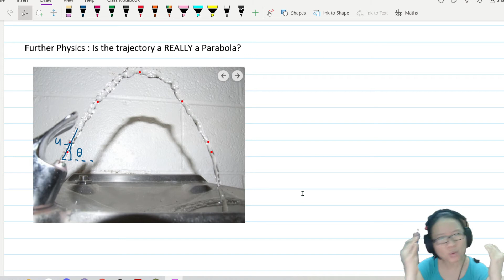Further Physics: Parabolic Projectile Path? Why? | AS Kinematics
How do we know that the path of a projectile is a parabolic shape?
0:00 Intro
1:12 Set-up of question & STUVA
5:11 Writing Equation
8:58 Concluding Remark
11:14 Geogebra Simulation

Recorded at MCKL